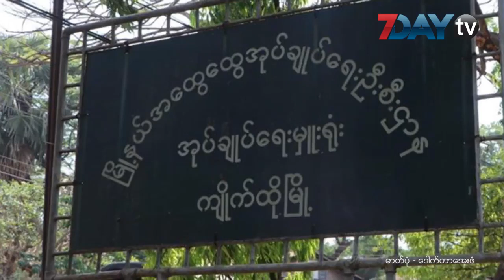မွန်ပြည်နယ်မှာ ပိတ်ရက်အတွင်း အရက်၊ဘီယာရောင်းရင် အရေးယူမယ်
ဧပြီ-၇၊ ၂၀၂၀

မွန်ပြည်နယ်မှာ သင်္ကြန်ကာလပိတ်ရက်အတွင်း အရက်ဘီယာရောင်းချတာတွေကို လုံးဝခွင့်မပြုဘူးလို့ ပြည်နယ်ဝန်ကြီးချုပ်ဒေါက်တာအေးဇံက ပြောလိုက်ပါတယ်။

ဧပြီ ၆ ရက်နေ့က မွန်ပြည်နယ် ကျိုက်ထိုမြို့နယ် အထွေထွေအုပ်ချုပ်ရေးဦးစီးဌာနရုံးမှာ ပြုလုပ်တဲ့ ဌာနဆိုင်ရာအဖွဲ့၊ ရပ်မိရပ်ဖနဲ့ အရပ်ဖက်လူမှုအဖွဲ့အစည်းတွေနဲ့ တွေ့ဆုံပွဲမှာ ဝန်ကြီးချုပ်ဒေါက်တာအေးဇံက ပြောကြားလိုက်တာပါ။

လာမယ့် သင်္ကြန်ကာလ ဧပြီ ၁၀ ရက်နေ့က ၂၀ ရက်နေ့အတွင်း အရက်ပုန်းဆိုင်တွေမှာ အရက်ဘီယာရောင်းချရင် ဖမ်းဆီးသွားမှာဖြစ်ပြီး သဘာဝဘေးအန္တရာယ်ကာကွယ်နှိမ်နှင်းရေးဥပဒေနဲ့ပါ အရေးယူသွားမယ်လို့ ဝန်ကြီးချုပ်ဒေါက်တာအေးဇံက အခုလိုပြောကြားပါတယ်။

အရက်သေစာမသောက်စားစေဖို့နဲ့ ရောင်းချမှုမရှိစေဖို့အတွက် သက်ဆိုင်ရာ မြို့နယ်ရပ်ကွက်ကျေးရွာတွေကို အဆင့်ဆင့်ညွှန်ကြားထားပြီးပြီလို့လည်း ဝန်ကြီးချုပ်ဒေါက်တာအေးဇံကဆိုပါတယ်။

ဒါ့အပြင် မွန်ပြည်နယ်သင်္ကြန်ပွဲတော်မှာ မဏ္ဍပ်ကြီး မဏ္ဍပ်ငယ်တွေအပြင် ဝါးတိုင်အုန်းလက်တွေနဲ့ဆောက်ထားတဲ့ မဏ္ဍပ်တွေကိုပါ ခွင့်မပြုတော့ဘူးလို့ သိရပါတယ်။

လက်ရှိဖြစ်ပွားနေတဲ့ Covid-19 အခြေအနေကြောင့် သင်္ကြန်ကာလအတွင်း မွန်ပြည်နယ်မှာ မြို့နယ် တစ်မြို့နယ်နဲ့ တစ်မြို့နယ်ကို ခရီးသွားလာတဲ့အခါမှာ လူ ၇ ဦးထက်ပိုပြီး သွားလာခြင်းမပြုကြဖို့ ဝန်ကြီးချုပ်က တိုက်တွန်းထားပါတယ်။

ရုပ်သံသတင်းထောက် - စောအောင်မင်းဦး